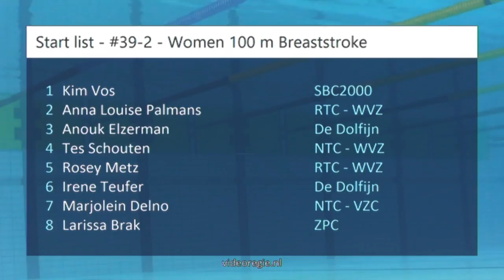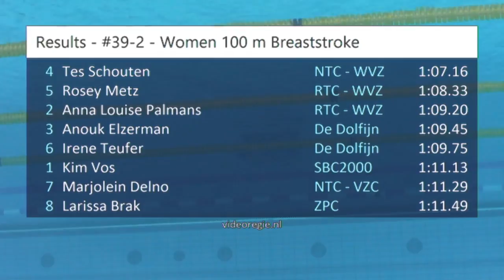#39 A-final - Women 100 m Breaststroke - ONK Haarlemmermeer 2017 | Zwemmen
ONK Haarlemmermeer 2017 - #39 A-final - Women 100 m Breaststroke